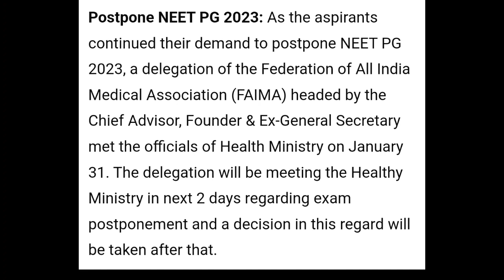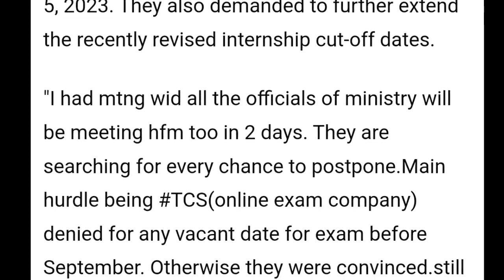NEET PG 2023 Postponed | How to check Exam updates full explanation 2023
Is video me ham aapko NEET PG Exam Date Postponed 2023 Released Full Details hindi